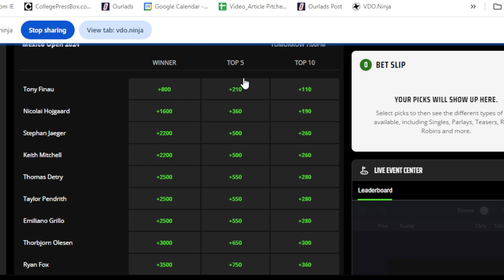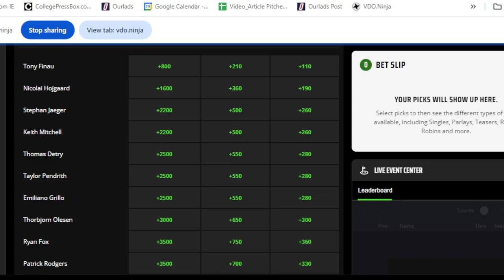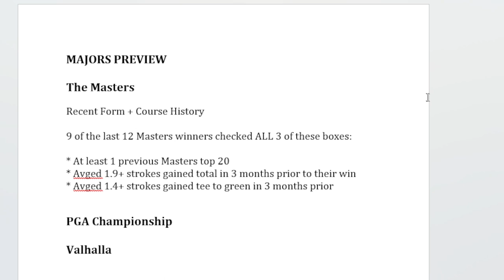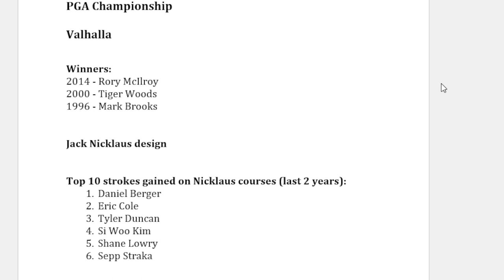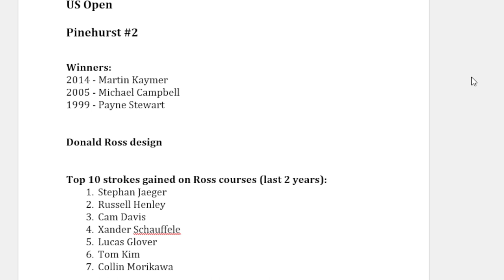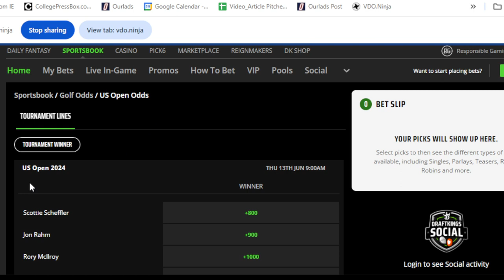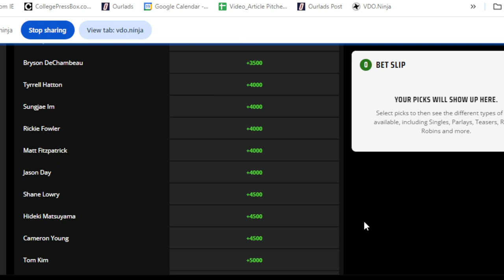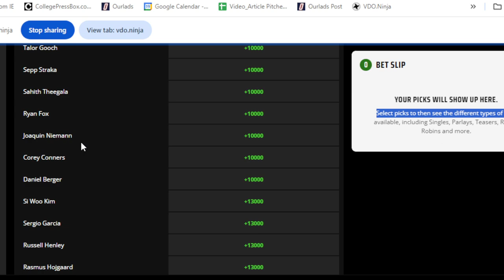PGA Tour Mexico Open Golf Picks: Top Picks, One-and-Done golf picks and more!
MexicoGolfPicks PGATour GolfOneandDone Check out our golf betting predictions on the Mexico Open from Vidanta Vallarta as we preview the field with key favorites, longshots and more including our top One-and-Done options.

We also appreciate the act of sharing our videos to help build our community. And we encourage you to interact with us through our comment section where you can ask questions, voice your opinion and more. Thanks for checking out our channel!

You can also follow Jared on his personal Twitter account